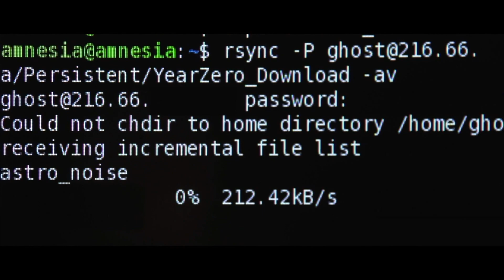4 Tips from Those who Resist the NSA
1. Use encryption; 2. Locate the genuine evil in the fantastically dull; 3. Be a model citizen by dissenting; 4. Speak your own narrative